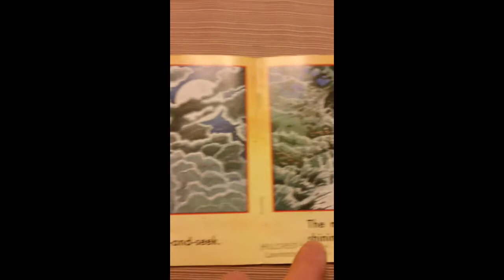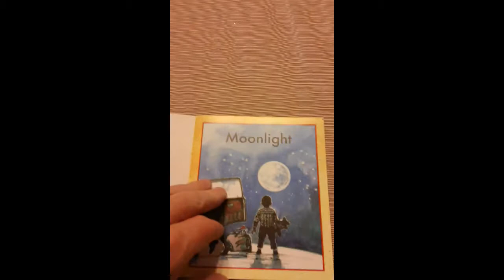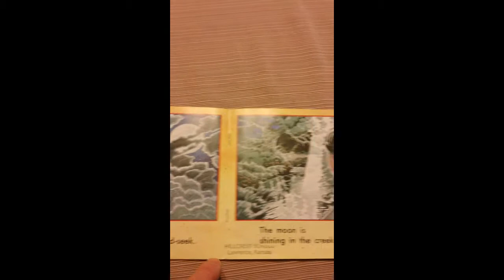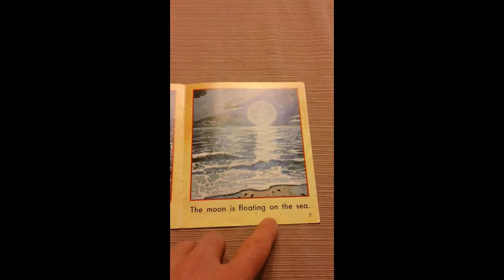Children's Book Read Aloud - Moonlight